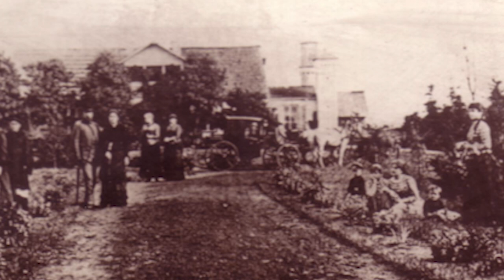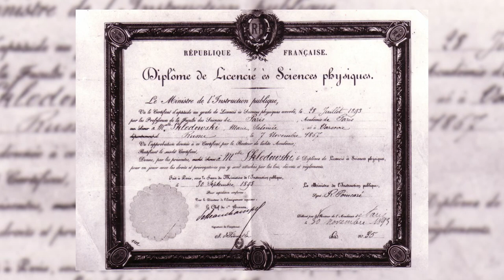Maria Skłodowska Curie - and her museum in her birthplace (7)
Native of Poland Marie Skłodowska Curie born in Warsaw 7 November 1867 – died 4 July 1934
Polish and naturalized-French physicist and chemist who conducted pioneering research on radioactivity.

The first woman to win a Nobel Prize, the first person and only woman to win the Nobel prize twice, and the only person to win the Nobel Prize in two different scientific fields.

She was part of the Curie family legacy of five Nobel Prizes. She was also the first woman to become a professor at the University of Paris, and in 1995 became the first woman to be entombed on her own merits in the Panthéon in Paris.

Born in Warsaw, in what was then the Kingdom of Poland, part of the Russian Empire. She studied at Warsaw's clandestine Flying University and began her practical scientific training in Warsaw. In 1891, aged 24, she followed her older sister Bronisława to study in Paris, where she earned her higher degrees and conducted her subsequent scientific work. She shared the 1903 Nobel Prize in Physics with her husband Pierre Curie and physicist Henri Becquerel. She won the 1911 Nobel Prize in Chemistry.

Her achievements included the development of the theory of radioactivity (a term that she coined), techniques for isolating radioactive isotopes, and the discovery of two elements, polonium and radium. Under her direction, the world's first studies into the treatment of neoplasms were conducted using radioactive isotopes. She founded the Curie Institutes in Paris and in Warsaw, which remain major centres of medical research today. During World War I she developed mobile radiography units to provide X-ray services to field hospitals.

While a French citizen, Marie Skłodowska Curie, who used both surnames, never lost her sense of Polish identity. She taught her daughters the Polish language and took them on visits to Poland.She named the first chemical element she discovered polonium, after her native country.

Marie Curie died in 1934, aged 66, at a sanatorium in Sancellemoz (Haute-Savoie), France, of aplastic anemia from exposure to radiation in the course of her scientific research and in the course of her radiological work at field hospitals during World War I.

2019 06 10 POLAND DAILY DAY 176 CULTURE S2 E176 v2